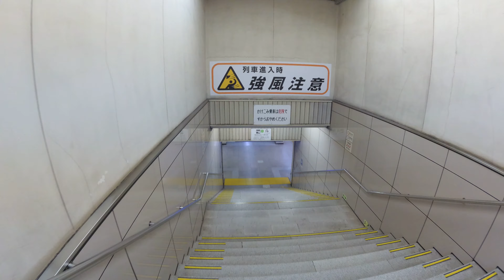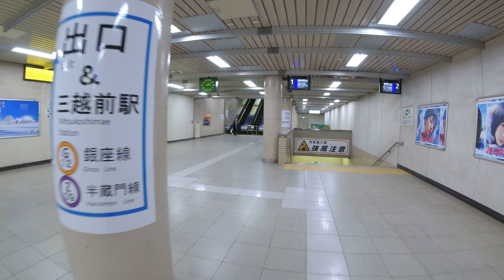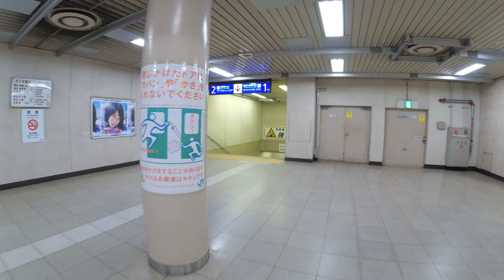【4K乗換動画】新日本橋駅 ぐるり一周散歩 YI4＋で撮影４K60p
新日本橋駅　ぐるり一周散歩　YI4＋で撮影４K60p